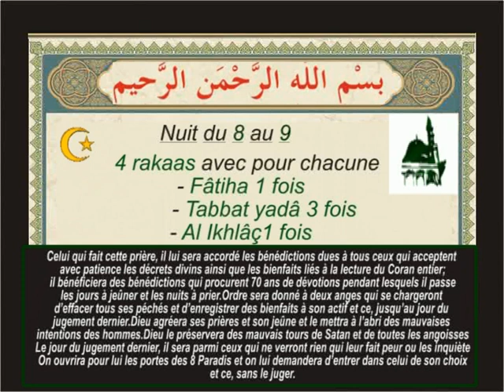NAFILA 8EM JOUR H